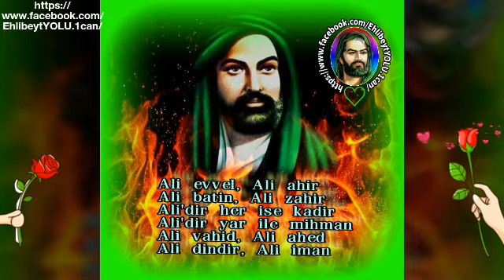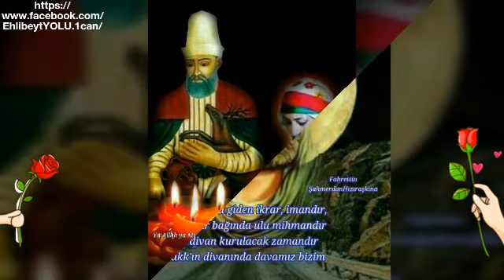Yoluna kurbandır ( Erkan Çanakçı )